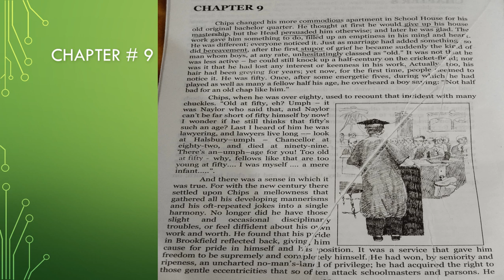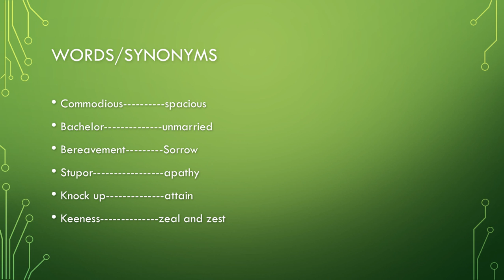lecture 1 2nd year